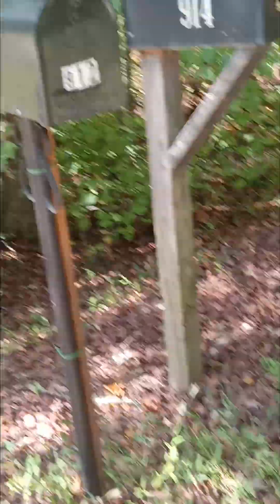walking and talking at 1 p.m.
Walking and talking